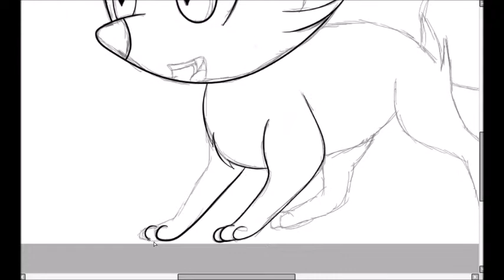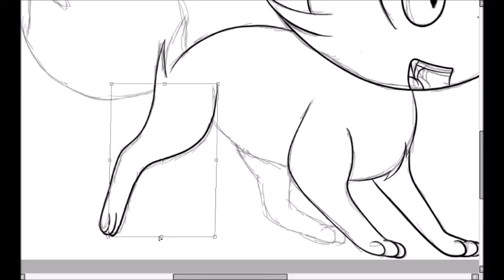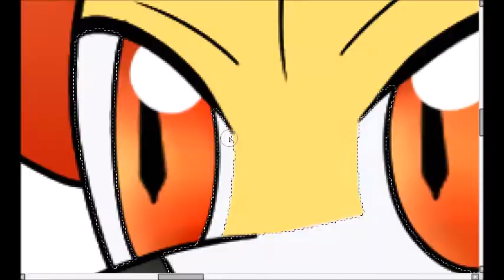Fennekin | Pokemon | Speedpaint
I've gotten back into Pokemon X lately. My starter has always been Fennekin.

Programs Used:
Adobe Photoshop CS6 - Resizing

Song:
An Eternal Poision - Pokémon X and Y Soundtrack

Art:
Ryan Kengam / The-Laughing-Mist

Pokemon:
Nintendo, Game Freak, and Creatures

Critiques are always welcome to help me improve.
Do not edit or repost without my permission.
Do not publicly post any tracing of this image.